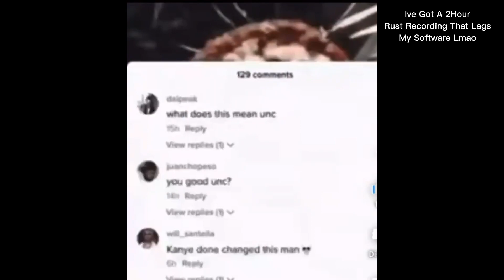Jixaw Minecraft Gaming